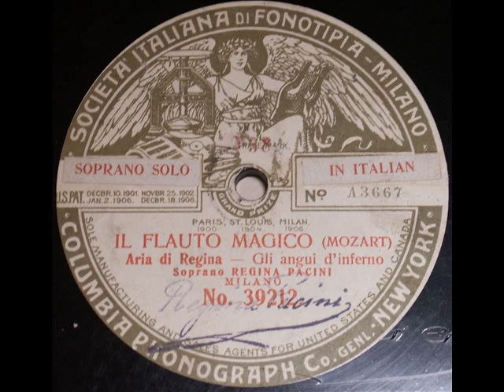Regina Pacini sings Der Hölle Rache - 1904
Regina Pacini (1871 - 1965) sings Der Hölle Rache  from Mozart's opera die Zauberflöte (The Magic Flute). This is the popular "Queen of the Night aria".

I had some trouble determining the proper speed to upload this. I went with a slower speed, guessing that this was recorded as a transposition.  Speeding this up so that she sings in the standard pitch leads to a chaotic performance with a robotic voice.

Recorded in Milan around 1904-6 and sang in Italian. Fonotipia 39212.